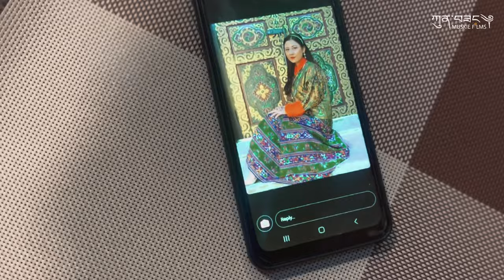Tingo Lay -Muskie Films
Bhutanese latest Music Video.